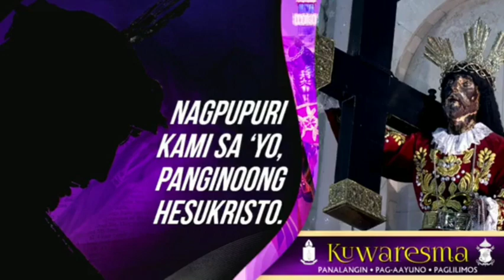Marso 4, 2024 Rev. Fr. Paul Enrique H. Gungon, IV Homily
Lunes sa Ikatlong Linggo ng Apatnapung Araw na Paghahanda